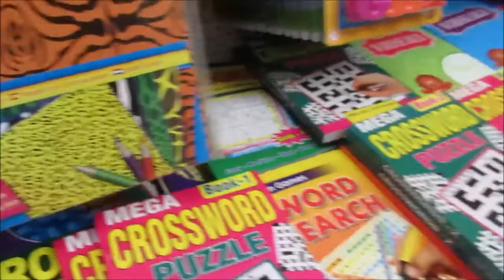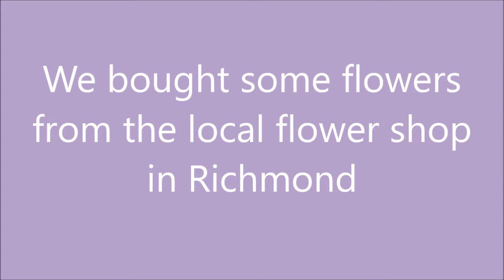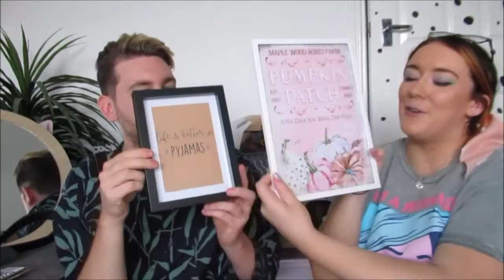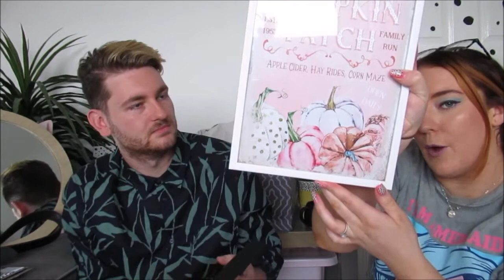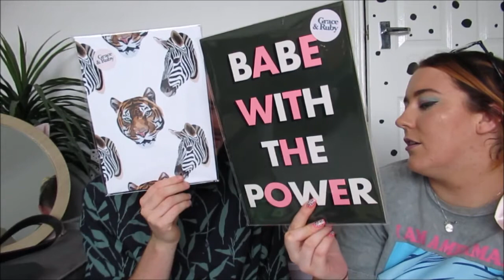VLOG: CHASING WATERFALLS AT RICHMOND AND A CUTE AUTUMN HAUL | NATHAN AND DANIELLE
Today's vlog is a tripto richmond, we love it here because it's so peaceful, we also show you some autumn bits we've been buying as well as a couple of favourites from last year, hope you enjoy, lots of love N & D xxx